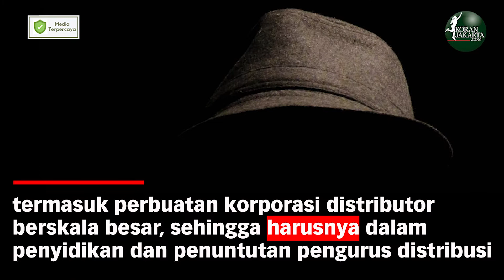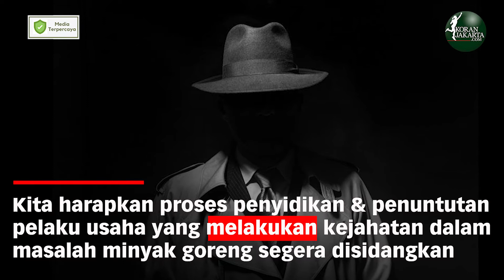Mafia Minyak Goreng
Judul di tersebut yang saat ini terjadi dalam skala besar antikorupsi sangat cocok dengan pengertian korupsi dalam Undang- Undang (UU) Pemberantasan Korupsi yang antara lain merupakan perbuatan melawan hukum meraih keuntungan diri sendiri, orang lain atau korporasi dan menimbulkan kerugian keuangan negara atau perekonomian negara.